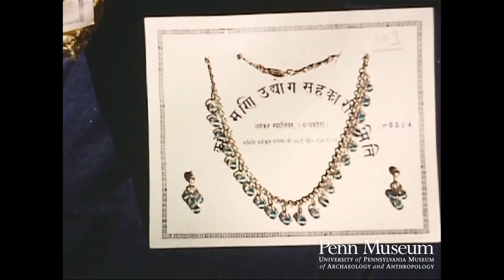Cat. Reel 156 1959: Agra. Gwalior En-route to tribal areas.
Fight between mongoose and snake (former always wins) (Agra) Tapestry: very old
Weaving a large pile rug.
Extracting oil from seeds (badly underexposed).
Taj Mahal (Agra).
Grinding grain. Cooking.
Thick walled hut. Village.
Baby in sling-cradle, baby's mother.
Moghul palace (ws).
Pontoon bridge over river.
Woman at well.
Village. Tank.
Brick kiln.
Gwalior palace.
Old fortresses: several.
Making bread.
Making papier mache.
Stone work.
Ruins of palace.
Oxen in corral.
Woman and child in shelter.
Slabs of stone (possibly for grinding).